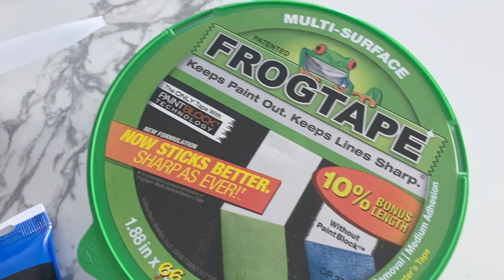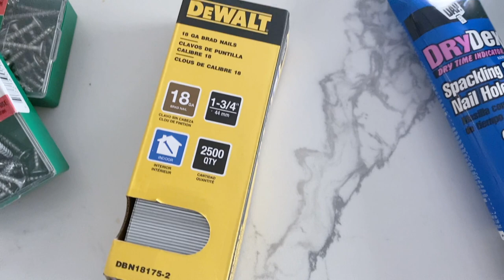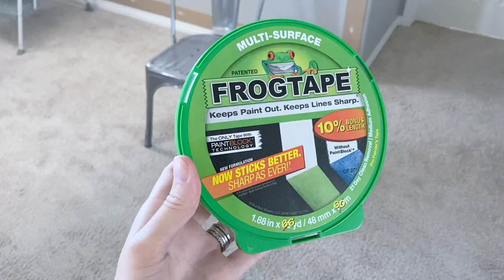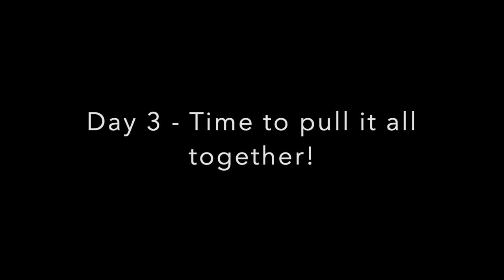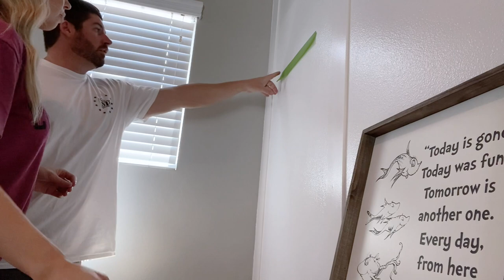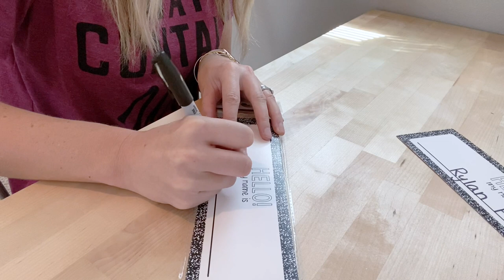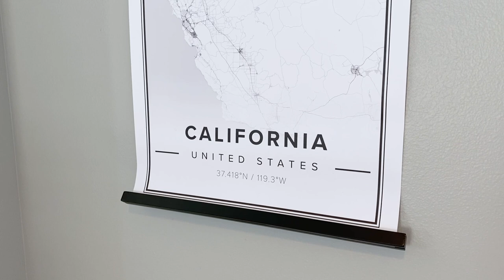ROOM TRANSFORMATION 🤍 // DIY BOARD & BATTEN WALL // BACK 2 SCHOOL w/ MAPIFUL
Happy Thursday friends! Todays video is PACKED with good stuff! Watch up clear out our former play area for our kids, build a DIY board and batten feature wall, install a awesome work area for our kids to do all their school work, then of course, I come in and bring it all together with some decor! I hope you guys enjoy this one!

With Love,
Katie xoxo

DR. SEUSS WALL ART

BOARD AND BATTEN BENDER BOARD

HOME DEPOT BUTCHER BLOCK

GLASS CANISTERS

METAL CHAIRS